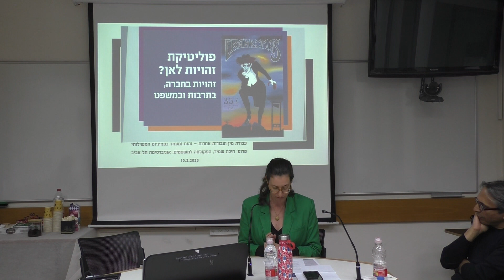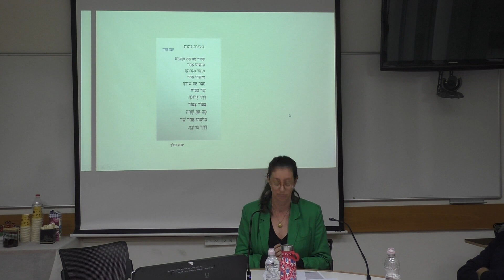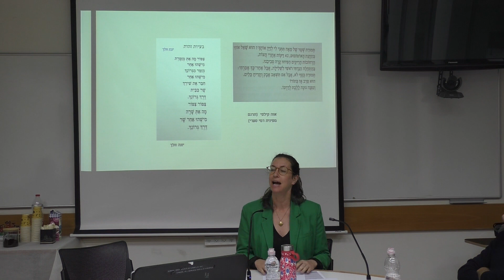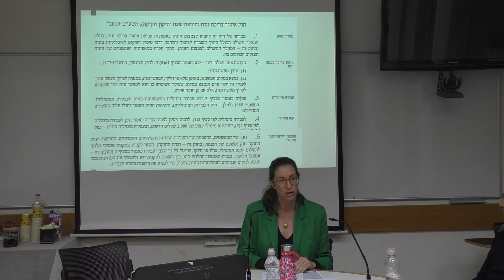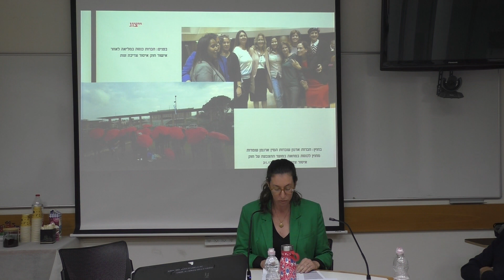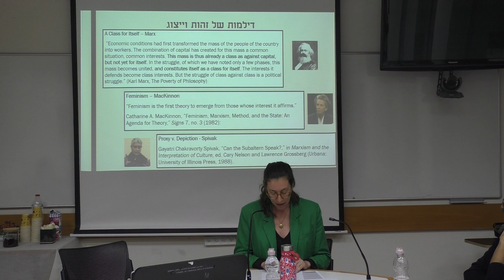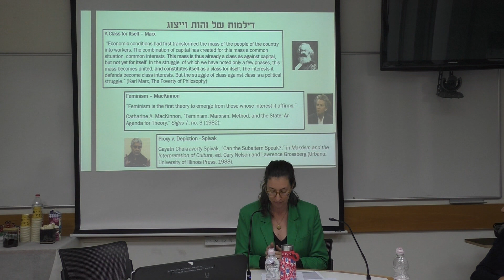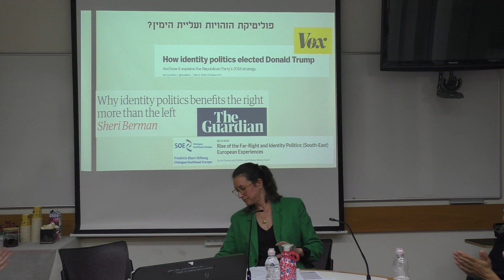פרופ' הילה שמיר I כנס: פוליטיקת זהויות לאן? - זהויות בחברה, בתרבות ובמשפט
פרופ' הילה שמיר I הפקולטה למשפטים - אוניברסיטת תל אביב
עבודת מין ועבודות אחרות – זהות ומעמד בפמיניזם המשילותי
כנס: פוליטיקת זהויות לאן? - זהויות בחברה, בתרבות ובמשפט
הפקולטה למשפטים ע"ש בוכמן I אוניברסיטת תל אביב
מרכז מינרבה לזכויות האדם